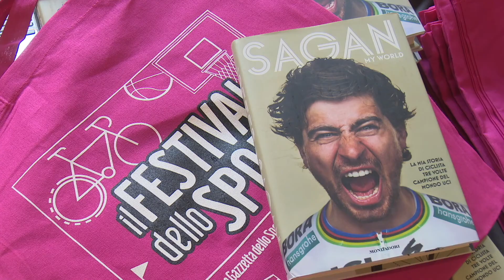Ciclismo, Peter Sagan